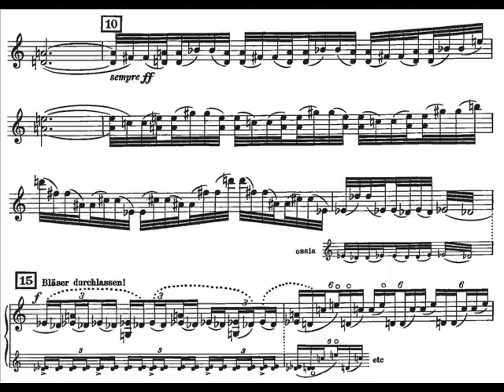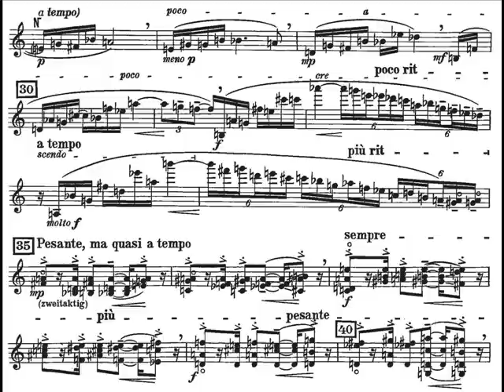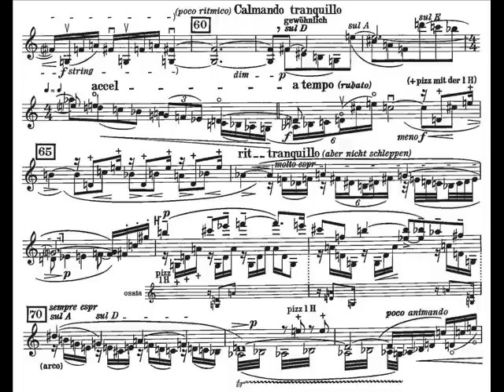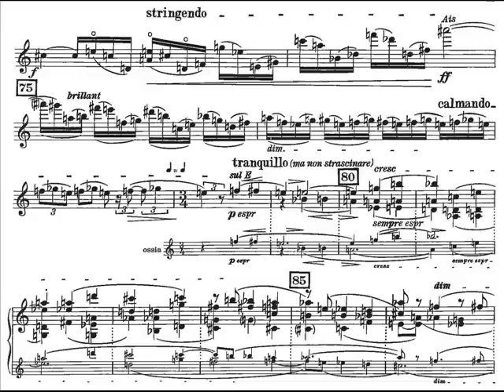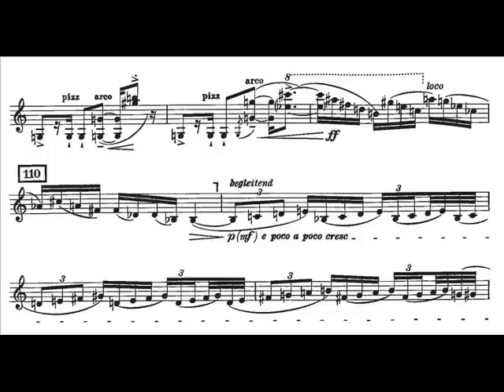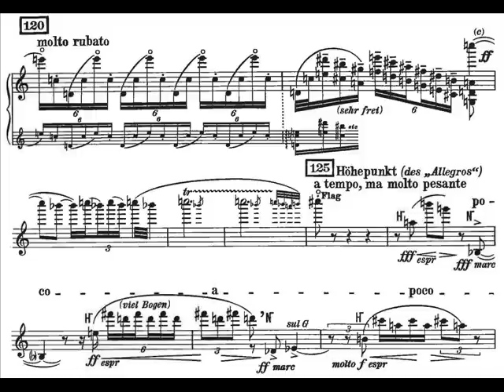Berg, A mvt1(end) + mvt2(begin) violin concerto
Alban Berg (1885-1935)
violin concerto (1935)
movement 1 (end) Andante - Allegretto
Movement 2 (begin) Allegro - Adagio